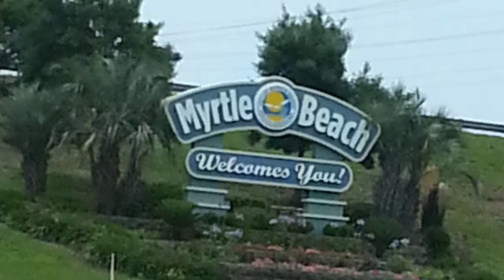Student Travel Ideas for Myrtle Beach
One of the top student travel destinations in South Carolina is Myrtle Beach. Perfect for everything from educational trips to senior trips.